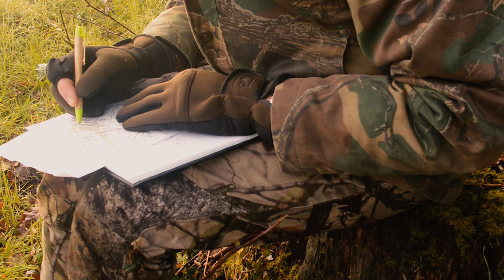Sur les traces des animaux (le repérage)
Toute réussite commence par une bonne préparation. voici comment je cherche et trouve les animaux que je souhaite photographier. Un article détaillé est disponible sur mon

Pour me suivre:

mon site:
          http//nicolasbelmontet.fr